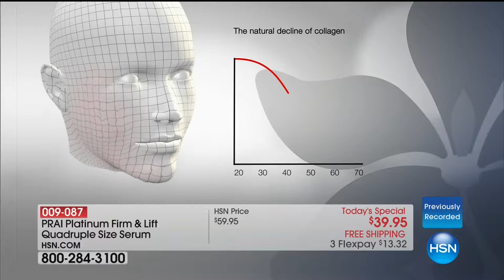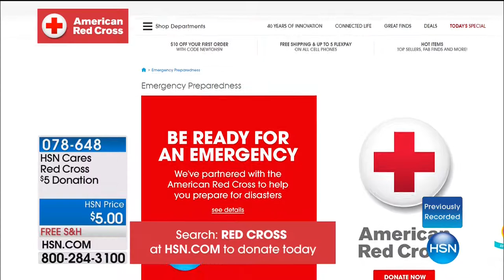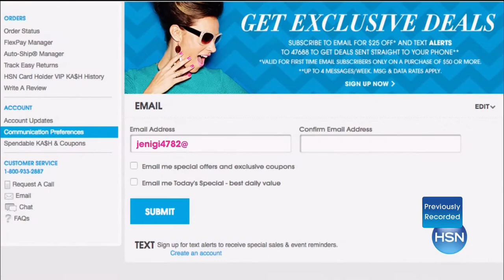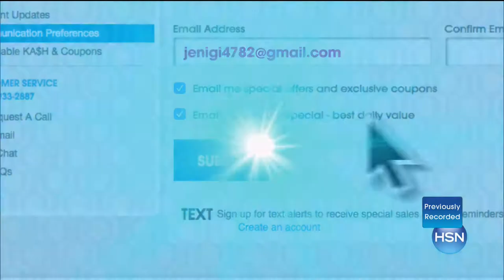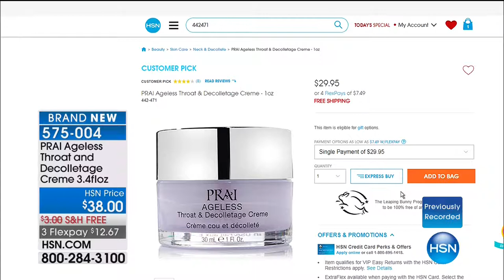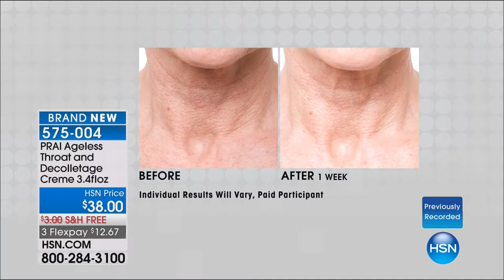HSN | PRAI Beauty 09.07.2017 - 06 AM